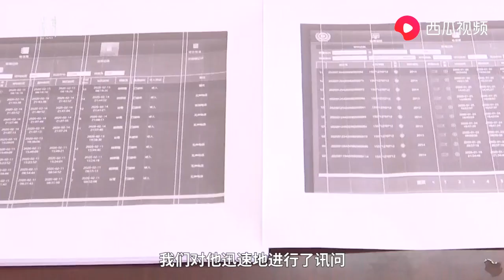无聊！湖北男子打60次疫情防控热线被拘